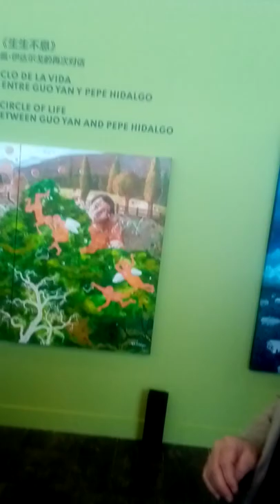The collaboration of the exhibition of Guo Yan and Pei Pei.